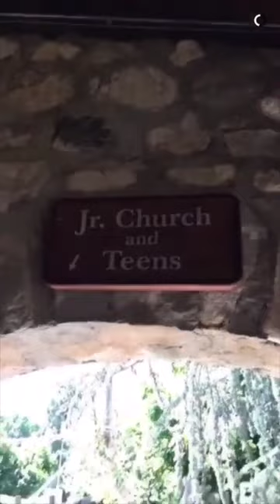Jerrika Hinton's S12 Finale Snapchat (16/04/20 - 16/05/05)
Jerrika Hinton snaps on the Grey's Anatomy set (filming 12x23 and 12x24), April 20 through May 5, 2016.

Featuring:
Caterina Scorsone, Kelly McCreary, Camilla Luddington, Giacomo Gianniotti, Martin Henderson, Debbie Allen, Dr. Bones

SOURCE
@hellojerrika Snapchat